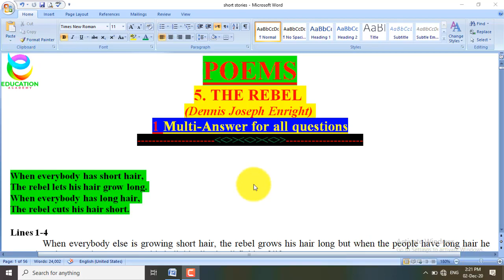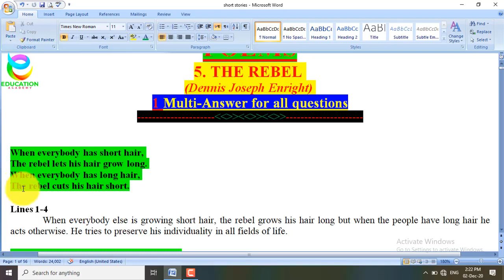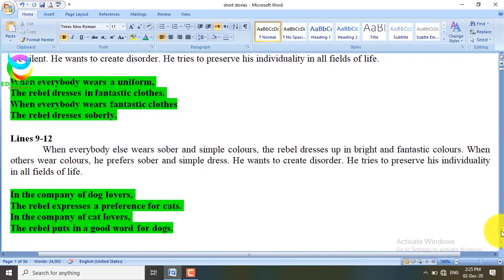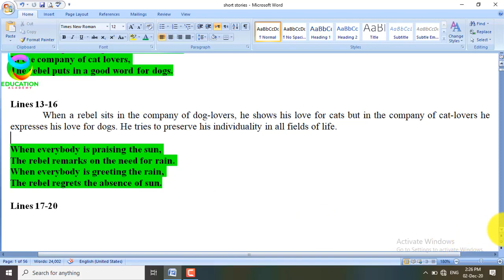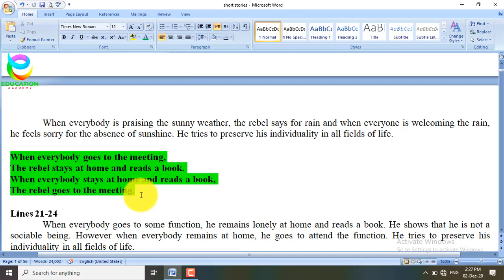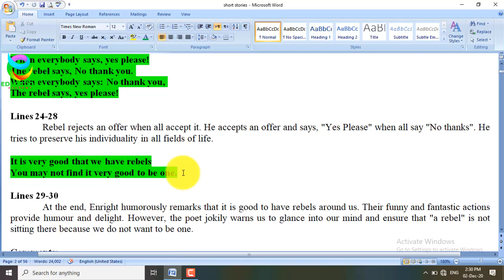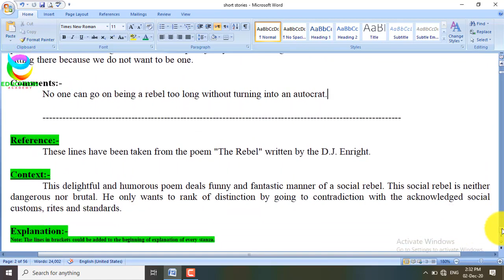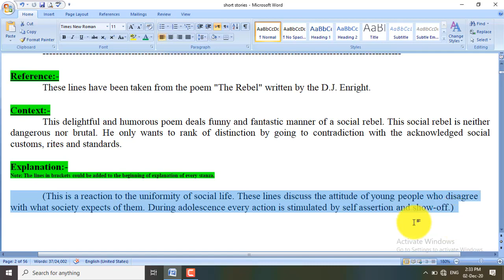BA English Poems, The Rebel Summary, Important Question, Answer Lectures & Notes | BSc, ADP Notes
BA English Poems, The Rebel Summary, Important Question, Answer Lectures & Notes | BSc, ADP English Notes
Rebel Critical Summary: This is a wonderful poem by D.J Enright. Primarily, the poet tells us about a pseudo rebel; the wish to look different during adolescence. ... The poet tells us about a teenager who seems opposing society. He has short hair when everybody has long hair.
4; Rules for Correction of Sentences in English Grammar for BA, BSc, ADP, CSS, PPSC, NTS, LLB, FA, FSc I,COM, B,COM
This video Covered the Topics;
BA English Poem The Rebel by D.J Enright
BA English The Rebel Summary & Important Question, Answer Lecture
PU,UOS,IUB,GCUF,BZU,UOG